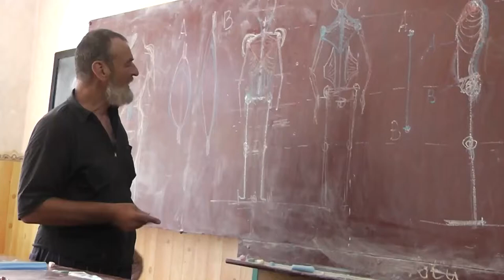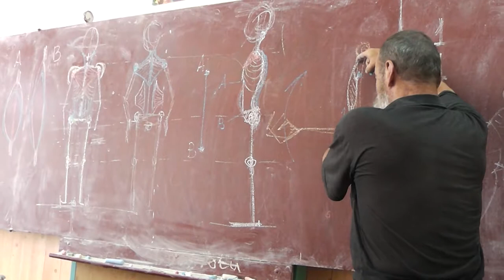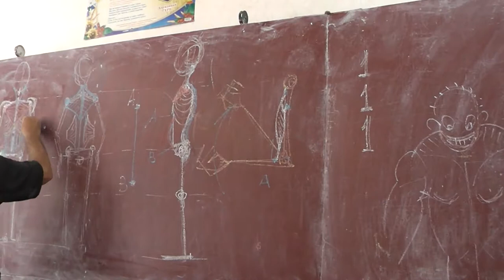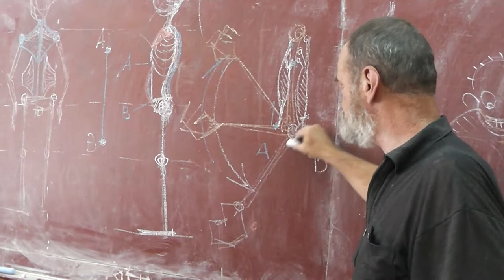30 Мускулатура рук (вторая камера)